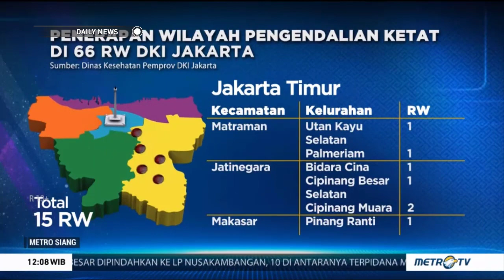PENGAMAT KULITI KEBIJAKAN NGAC0 ANIES, SUDAH 2,5 TAHUN MENJABAT MASIH SAJA BLUND3R!